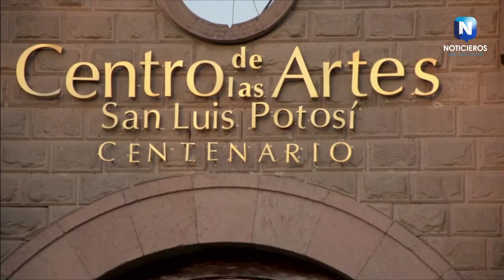ESTE JUEVES 25 DE ENERO, DISFRUTA DE LOS EVENTOS CULTURALES QUE SLP TIENE PARA TI